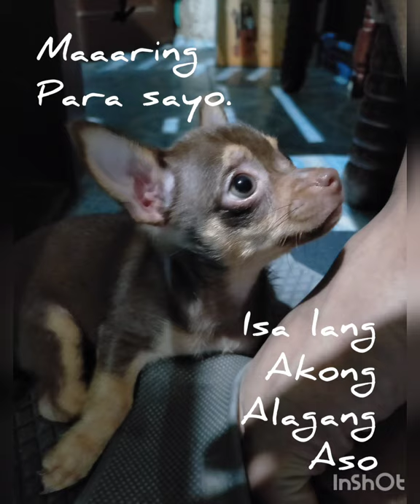My Little Loki Dog | Vlog #4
Musician: Rook1e

Musician: @iksonmusic

Musician: @iksonmusic